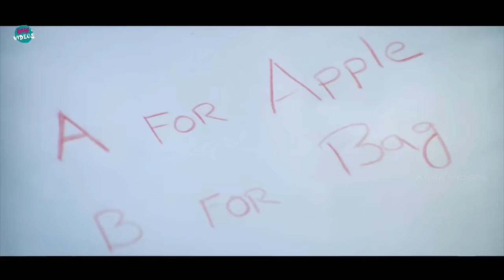Pawan Kalyan & Shriya start fighting with each other Every Meet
Watch and Enjoy Pawan Kalyan & Shriya start fighting with each other Every Meet |  @KiraakVideos ​